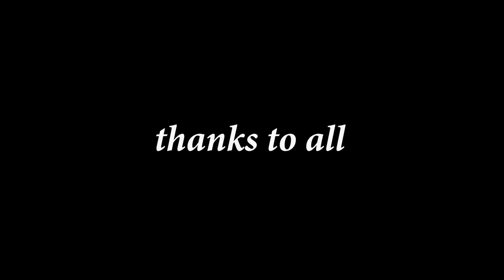khaamoshi new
hello guys this is our new short movie . इस बार हमने अपने इस YouTube Channel  पर कुछअलग और बेहतरीन काम किया है | साथ ही हमारे कुछ नयें मित्रो ने भी हमारे साथ काम किया मैं उन सभी का दिल से धन्यवाद करना चाहूँगा जिन्होंने मेरा साथ दिया है | जिन्होंने मेरा हर मौड़ पर चाहे वो कैसी भी प्रिस्थित्ति हो साथ दिया | उन सब का में दिल से धन्यवाद करना चाहूँगा |
हमने इस कहानी में एक ऐसे लड़के को दिखाया है जिसने अपना पूरा जीवन नशे में त्याग दिया | अपने बड़े भाई को परदे में रखा | एक दिन कुछ ऐसा हुआ की उस के बड़े भाई को उस के राज़ पता चल जाता है वो दिन कुछ ऐसा हो जाता है जिससे रिहांश की जिन्दी एक अलग मौड़ ले लेती है | कहानी में ऐसा क्या हुआ था यह सब जानने के लिए video को अंत तक अवश्य देखे |
धन्यवाद |
जिन मित्रों ने मेरी मदद की मैं उन सभी का आभार व्यक्त करना चाहूँगा |
DABLU
GIRISH
RAVI
SONU
ANIKET
मैं आप सभी का नाम video के अंत में लिखना भूल गया इस लिए यहाँ लिख रहा हूँ इसके लिए मुझे खेद है | आप सभी मेरा साथ ऐसे ही बनाये रखना |